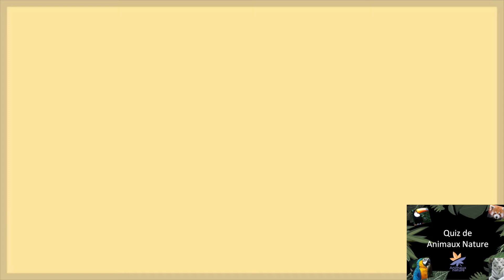Le grand quizz - episode 2 - Animaux Nature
Retrouver le fameux quizz de Animaux Nature
Avez-vous tout bien retenu ?
Bon amusement.

Documentaire animalier
Video non-commerciale à destination pédagogique
Petit exposé scolaire